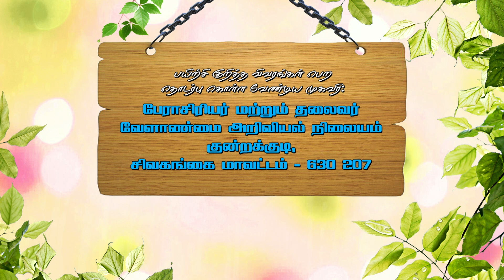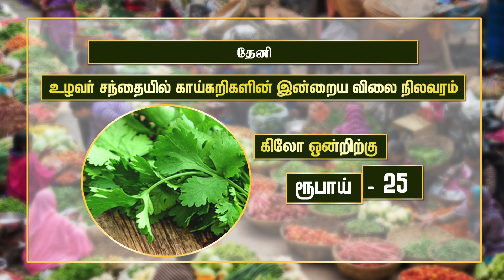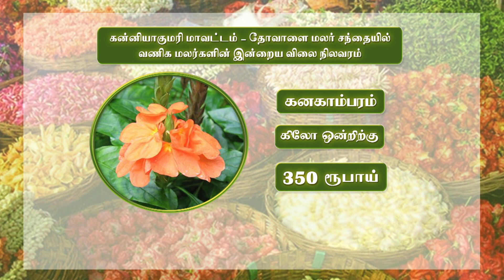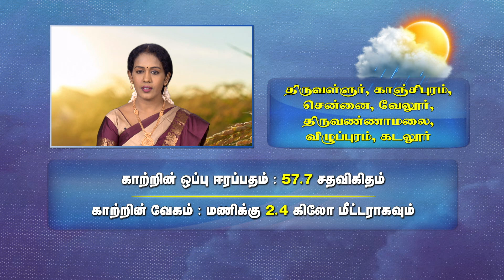நாமக்கல், சேலம், தர்மபுரி, கிருஷ்ணகிரி | Agri Advisories Notes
Agro climatic Report on agri Regional wise